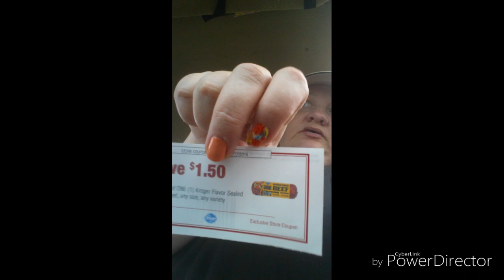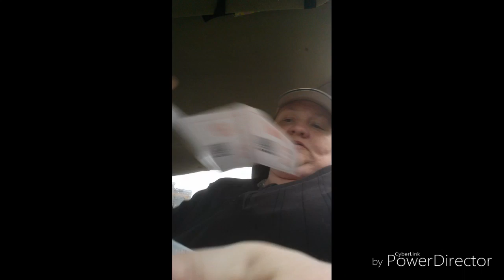RAINY DAY IN GEORGIA CAR VLOG